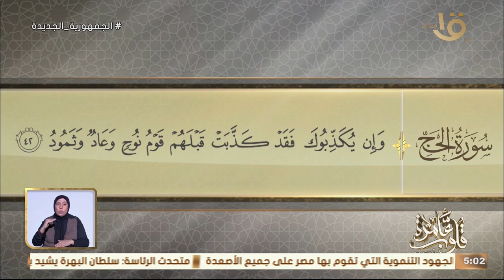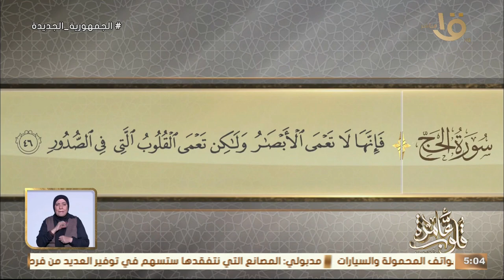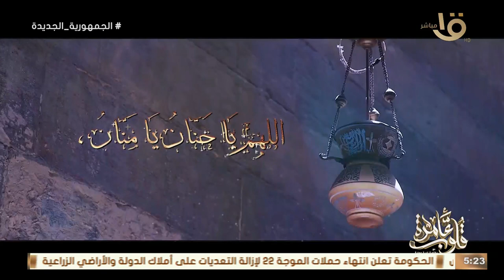التفسير الموضوعي لسورة الحج الأيات 46-42 "وإن يكذبوك " مع د. نادية عمارة حلقة 11-5-2024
قلوب عامرة | التفسير الموضوعي لسورة الحج الأيات  46-42  "وإن يكذبوك " مع د. نادية عمارة حلقة 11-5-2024